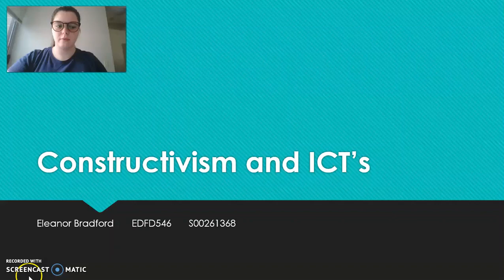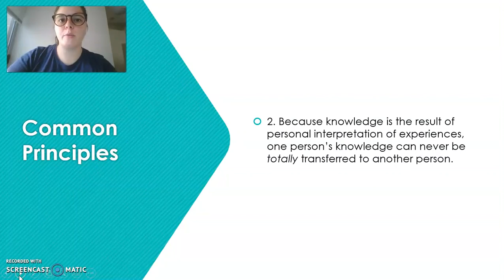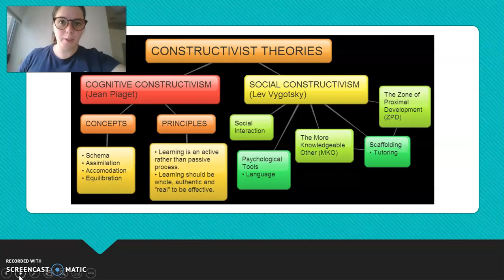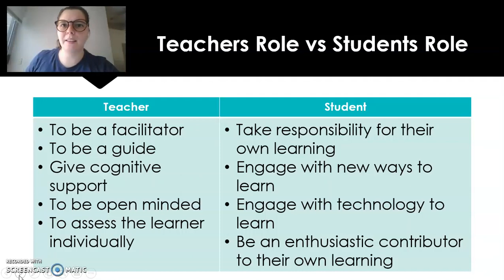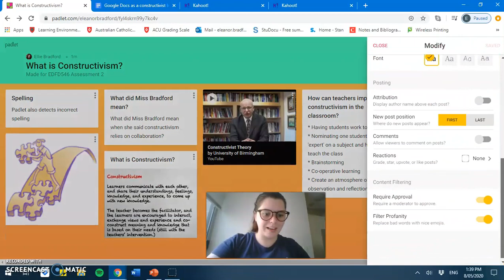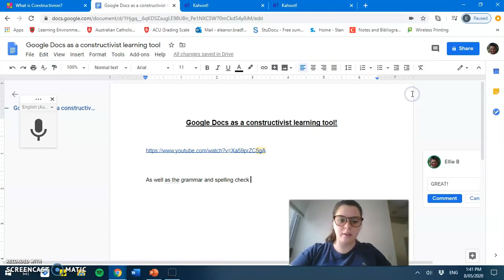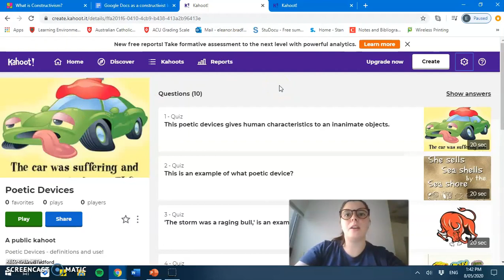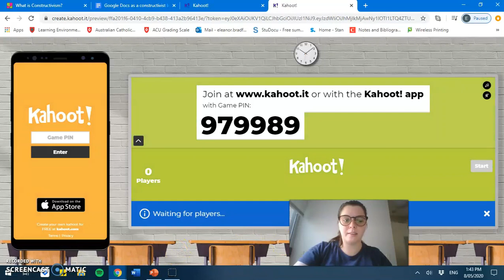EDFD546 - Constructivism and ICT